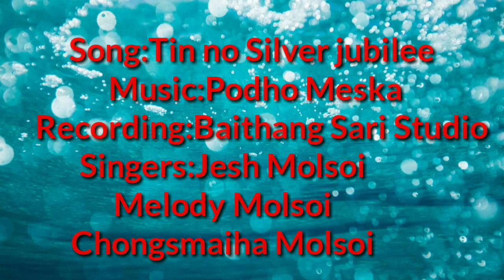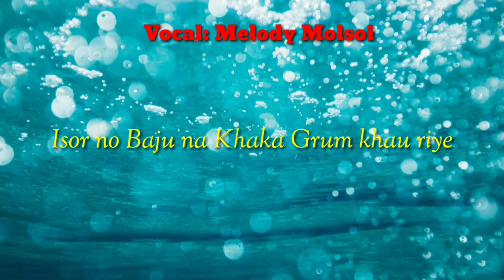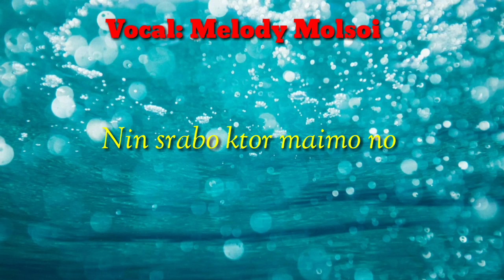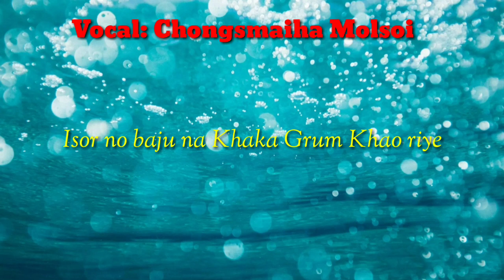Silver jubilee//Kaubru Gospel Official Music Audio//Jesh Molsoi ft.Melody Molsoi & Chongsmaiha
*Joto no Keha kabau mung jisu Ni Mmung Bai,
Bo rchahmung no Tre keha Ni YouTube channel wo,Re_Upload Makhe ya ongnai, Sponsor Rau Ni permission Nangnai.

∆Song:Tin no Silver jubilee
∆Recording:Baithang Sari studio
∆Song Compose:Jesh Molsoi & Chongsmaiha Molsoi

*Official Music video Daidi no Phainai,Bo rchahmung ni